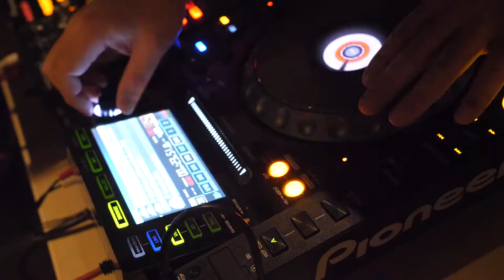Chef’s Gathering @ TRUNK(HOTEL)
Troisgros(Ouches) Leo Troisgros
Bistro64（Rome) Kotaro Noda
Clown Bar（Paris) Sota Atsumi
傳 長谷川在祐
よろにく 桑原Vanne
Yoroniku蕃 早川剛
天ぷらくすのき 楠忠師
日本料理たかむら 高村宏樹
鮨喜邑 木村康司
はっこく 佐藤博之
鳥しき 池川義輝
炭火焼肉 なかはら 中原健太郎
御料理宮坂 宮坂展央
しのはら 篠原武将
から木 唐木正文
ete 庄司夏子
Bvlgari Il Ristorante Luca Fantin, Fabrizio Fiorani
Cuisine[s] Michel Troisgros Guillaume Bracaval
ラ・ブリアンツァ 奥野義幸
ペレグリーノ 高橋隼人
81 永島健志
Tacubo 田窪大祐
ロットチェント樋口敬洋
星野や東京 浜田統之
Chiune 古田諭
Ode 生井祐介
リベルテ・ア・ターブル・ド・タケダ 武田健志
Kabi 安田翔平
東麻布天本 天本正通
赤井 顕治 アーククラブ迎賓館 RED35優勝
鮨くろ崎　黒崎一希
遠藤のりひと
飯尾醸造 飯尾彰浩
黒木本店 黒木信作
平和酒造 山本典正
松本酒造 松本日出彦
AnDi 大越基裕
World's 50 Best Restaurants 中村孝則
One Story 代表 大類知樹
浜田岳文
岡田右京
青田泰明
渡部建
DJ 田中知之（FPM ）
Drink Director 大橋直誉（TIRPSE)
Food Director 米澤文雄 （ジャンジョルジュ東京）
Movie 富田直樹(Ninja Works)
Producer 本田直之
Special Thanks
TRUNK HOTEL 野尻佳孝、古賀久夫、小南綾

Maison Troisgros(Ouches), Leo Troisgros
Bistro64（Rome), Kotaro Noda
Den, Zaiyu Hasegawa
Yoroniku, Vanne Kuwahara
Tempura Kusunoki, Tadashi Kusunoki
Nihon Ryori Takamura, Hiroki Takamura
Sushi Kimura, Koji Kimura
Sushi Hakkoku, Hiroyuki Sato
Torishiki, Yoshterui Ikegawa
Nakahara, Kentaro Nakahara
Miyasaka, Nobu Miyasaka
Shinohara, Takemasa Shinohara
Karaki, Masa Karaki
ete, Natsuko Shoji
Bvlgari Il Ristrante,  Luca Fantin, Fabrizio Fiorani
La Brianza, Yoshi Okuno
Pellegrino, Hayato Takahashi
81, Takeshi Nagashima
Tacubo, Daisuke Takubo
L'ottocento, Takahiro Higuchi
Hoshinoya Tokyo, Noriyuki Hamada
Chiune, Satoshi Furuta
Ode, Yusuke Namai
Liberte a table de TAKEDA, Takeshi Takeda
Kabi,  Shohei Yasuda
Higashiazabu Amamoto , Masamichi Amamoto
Ark Club, Kenji Akai
Sushi Kurosaki, Kazuki Kurosaki
Norihito Endo

Iio Jozo,  Akihiro Iio
Kuroki Honten, Shinsaku Kuroki
Heiwa Shuzuo,  Nori Yamamoto
Matsumoto Shuzo, Hidehiko Matsumoto
World's 50 Best Restaurants, Takanori Nakamura
Dining Out Executive Producer, Tomoki Oorui
Takefumi Hamada
Yasu Aota
Motohiro Okoshi
Ken Watabe

DJ, Tomoyuki Tanaka FPM
Drink Director Naotaka Ohashi (TIRPSE)
Food Director Fumio Yonezawa (Jean Georges Tokyo)
Photographer Ukyo Okada

Producer, Naoyuki Honda

Movie by Naoki Tomita

Special Thanks  TRUNK HOTEL
Yoshitake Nojiri
Hisao Koga
Aya  Kominami